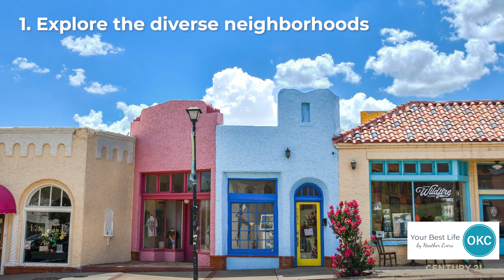Why I sometimes recommend renting before buying when moving to Oklahoma City!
If you're thinking about relocating to Oklahoma City, I've seen some benefits of renting before buying firsthand. In this video, I'll walk you through the reasons why this might be the right move for you. We'll explore neighborhoods, budgeting, and lifestyle considerations to help you make the best choice for your future in this vibrant city. Don't miss out on this chat that could shape your next move!